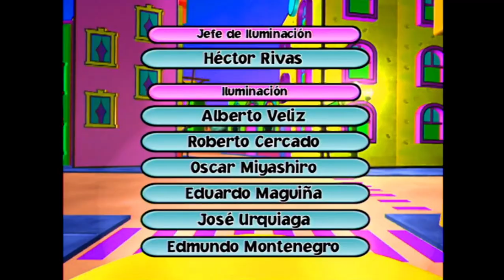Pataclaun: Miss Mostra (Miss Perú) - Capítulo 14 | Temporada 02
Luego de que Machín la llamara "fea" a Wendy, ella, convencida por Tony, decide inscribirse en el famoso concurso de belleza, recibiendo clases de Queca y Gonzalete para cuando le toque participar.

Actuación especial: Homero Cristalli